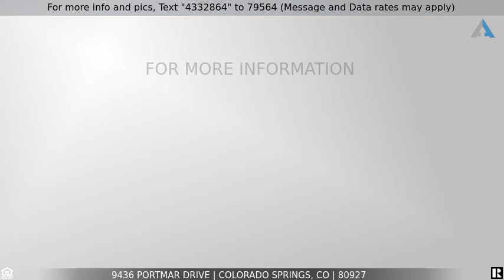Priced at $395,000 - 9436 Portmar Drive, Colorado Springs, CO 80927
Demanded Banning Lewis Ranch

GORGEOUS and very well maintained SFR located in demanded Banning Lewis.   Home is located across from open space that you can enjoy from your covered front porch.  Main level includes open floor plan, vinyl planking floors, vaulted ceilings, large open kitchen with island, all kitchen appliances are included.   Owner added new wood shelving throughout the home.   Upstairs you will find 3 nicely sized bedrooms, 2 full bathrooms and an extra loft room ideal for playroom, craft room, or even close it off for a 4th bedroom, all on the same level.    Owner has kept this home is wonderful condition, and would love to make this home yours.